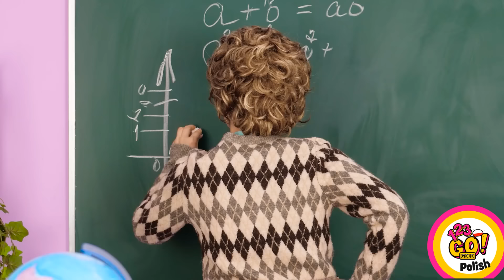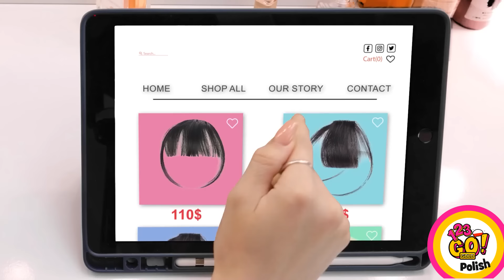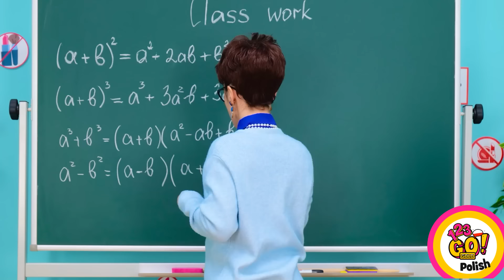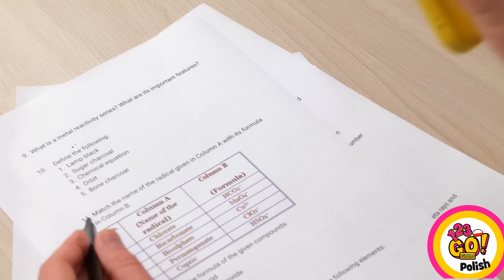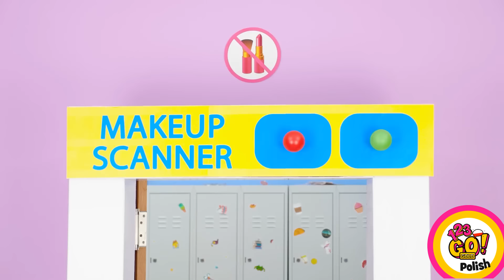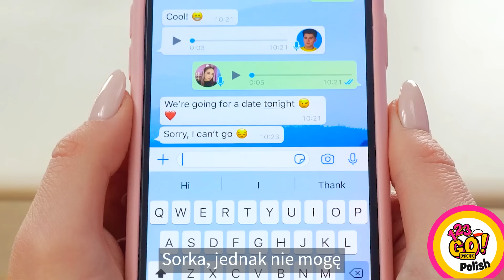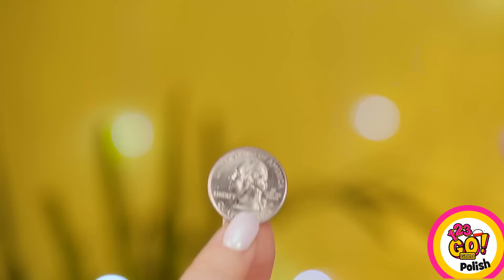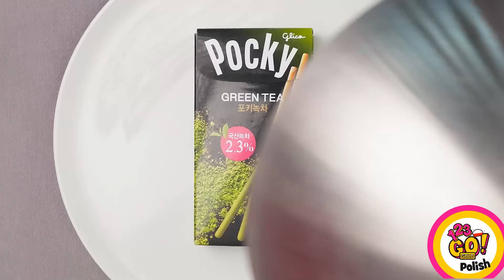ŚMIESZNE PRZEMYKANIE Z MAKIJAŻEM|| Dziewczęce Problemy I Sytuacje W Szkole Według 123 GO! GOLD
Przygotuj się na rollercoaster śmiechu i ciesz się zabawną stroną szkolnego życia dzięki naszej rozrywkowej i śmiesznej zapowiedzi dotyczącej dziewczęcych problemów!